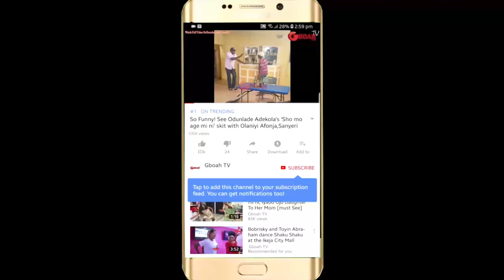Oshodi Boys Goes Gaga As Their Boss Mc Oluomo Show Off His Shaku Shaku Moves Wit Popular Comedian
Oshodi Boys Goes Gaga As Their Boss Mc Oluomo Show Off His Shaku Shaku Moves With Popular Comedian,At APC mega Rally